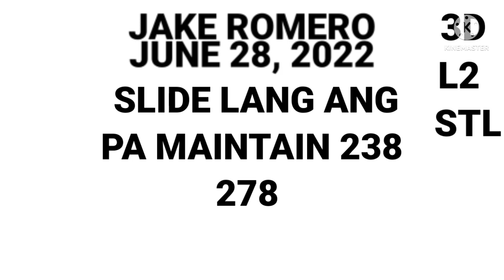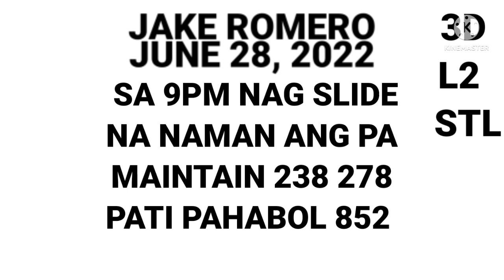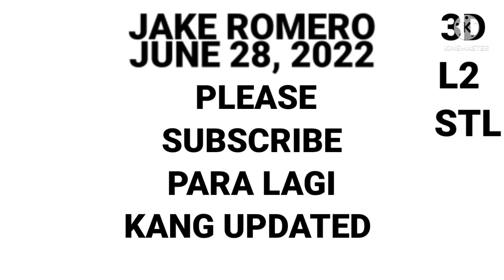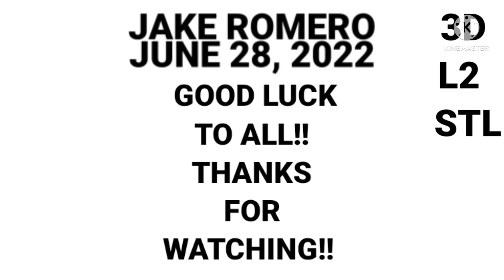SWERTRES HEARING TODAY (JUNE 28, 2022) ALL DRAW GUIDE